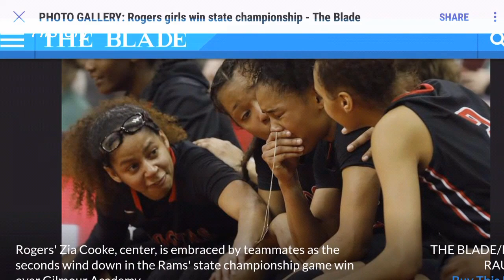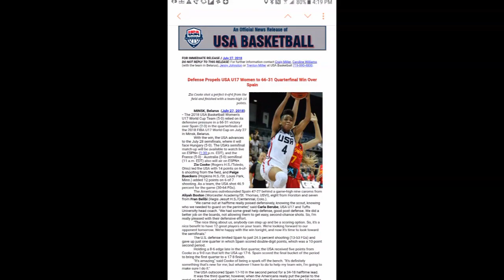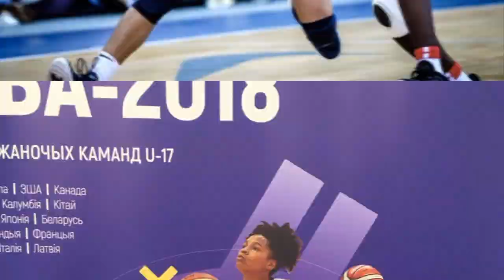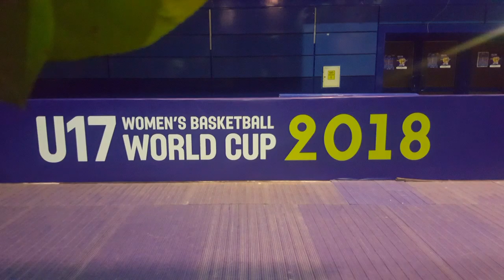Zia Cooke highlights 2 TIME GOLD MEDALIST AND STATE CHAMP IN 1 YEAR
From the 419 (toledo) to the 375 (Belarus) all I know is win! Dream Team 2018 History Queen of the Game